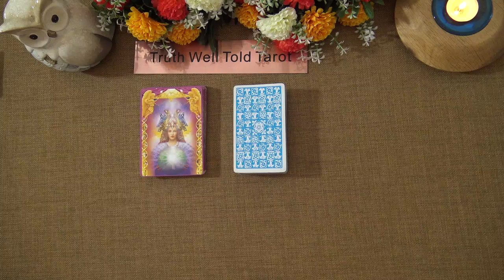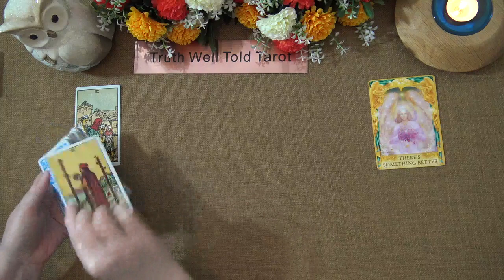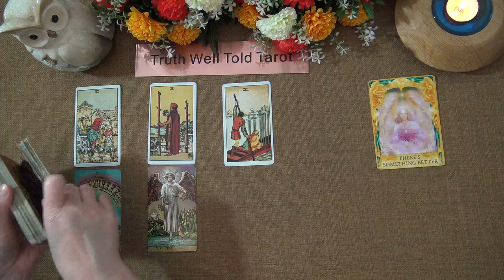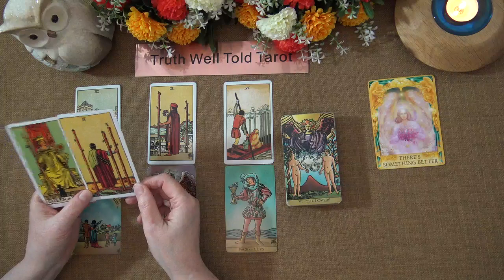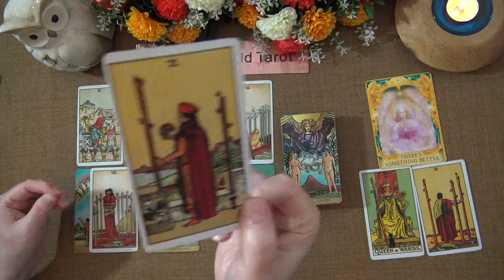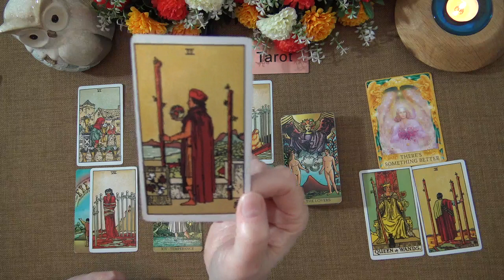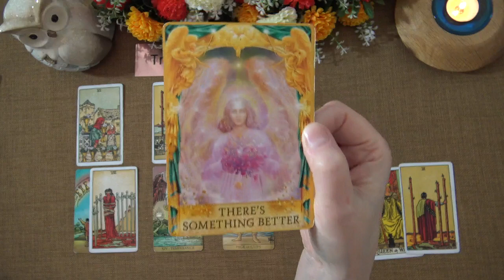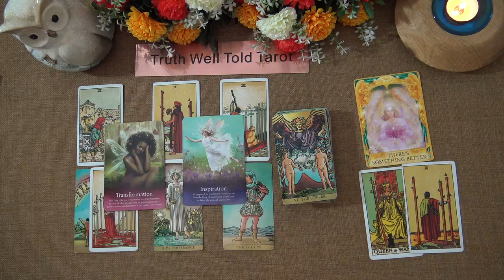CANCER WEEKLY TAROT READING "THE BEST IS YET TO COME CANCER!" April 19th-25th 2021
Andrea xx